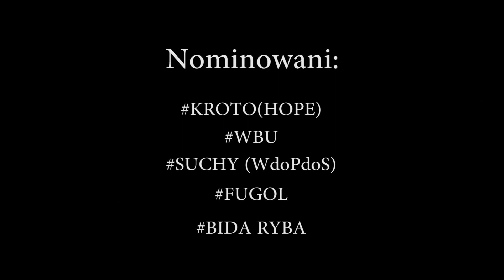MICHU DoubleHot16Challenge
Dorzucam moje 3 grosze w tym temacie:)
Nominowani do dalszej zabawy : Kroto (HOPE), WBU, Suchy, Fugol i BIDA Ryba. Dla beki nominowana została śmietanka polskiej internetowej patologi :D
BIT1 - Elemer - "Każdy z nas"
BIT2 - Chrzanos